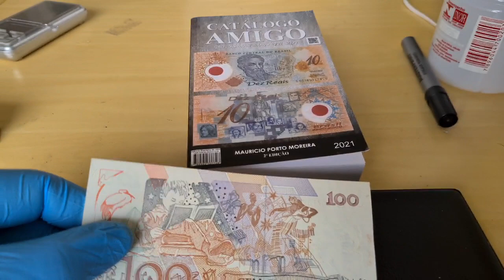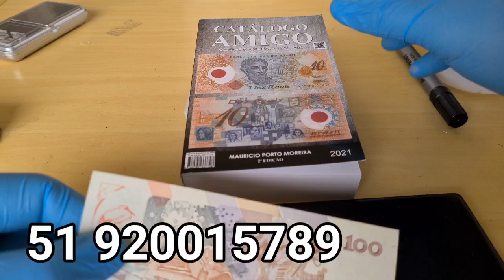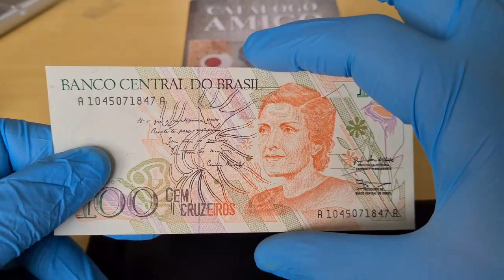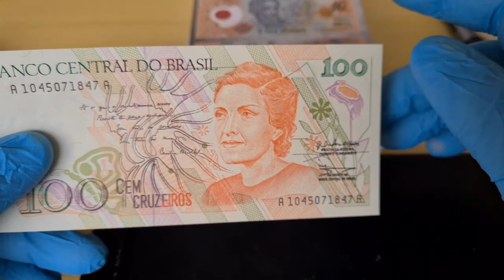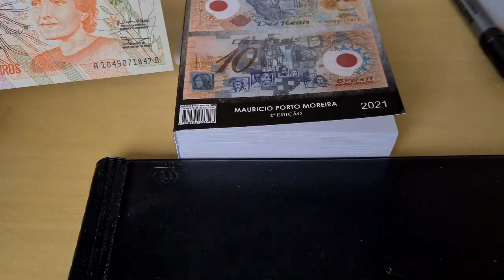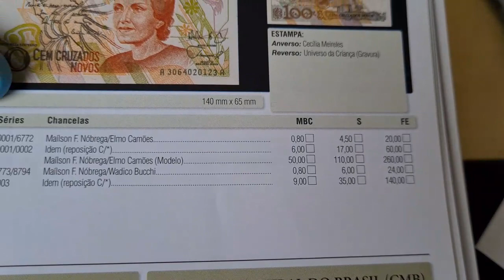ESSA MUITOS QUEREM SABER!! QUANTO VALE A CÉDULA DA CECÍLIA MEIRELES!